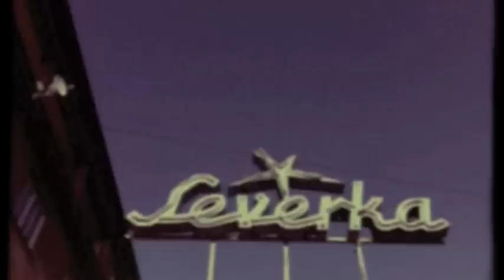VDYD - Scissors And Tapes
From EP   "Forever Fading Fame"   2011

Directed by Jan Uiberlay

VDYD:
Jan Uiberlay - vocals, bass
Tomáš Hruban - guitars
David Mikeš - drums
Miloš Rejsek - synth

Recorded & Mixed by Tomáš Neuwerth (Animan Studio)
Mastered by Dan Václavek